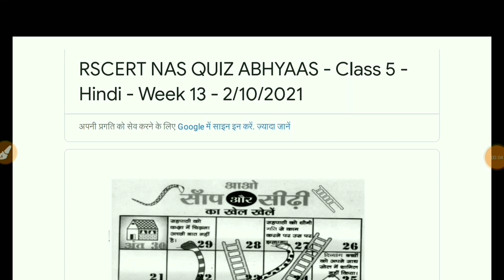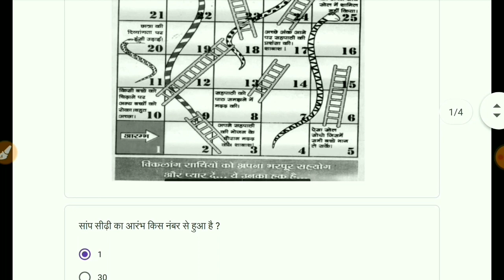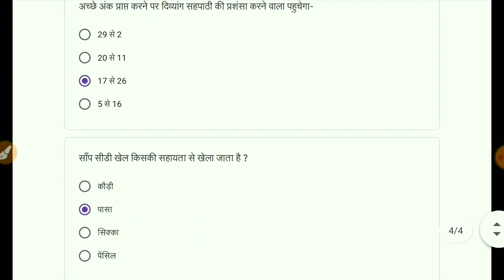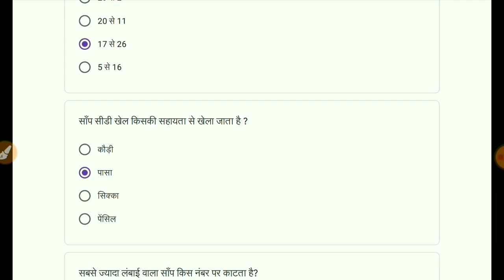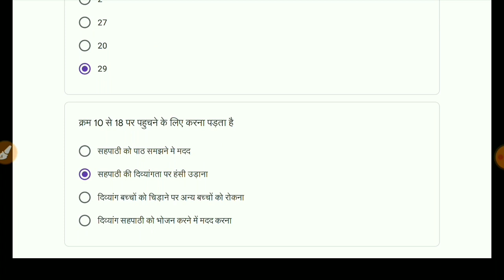Class 5 hindi/हिंदी क्विज Whatsapp Quiz Answer| Week-13 2/10/2021 | class 5 hindi conve quiz